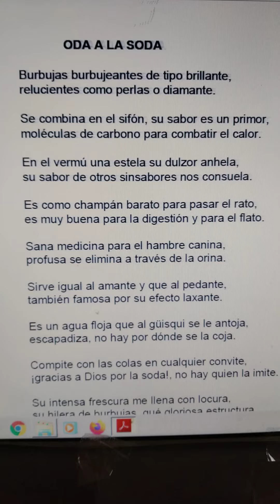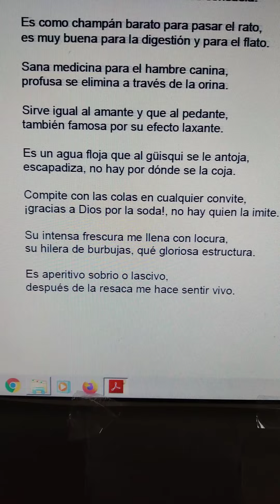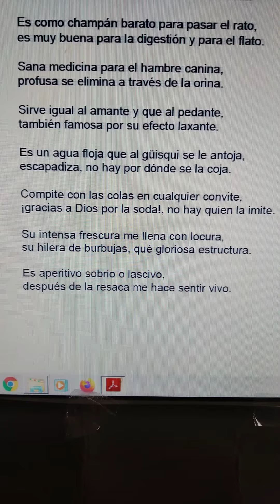poetos duetos Jesús García Rodríguez y Miguel de Asén literatura ebooks español poesía verso (2)